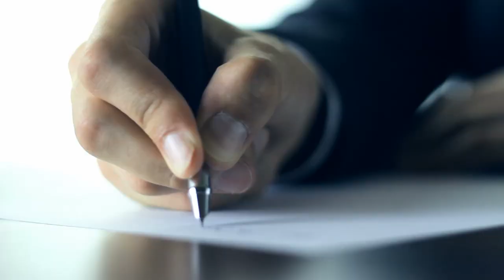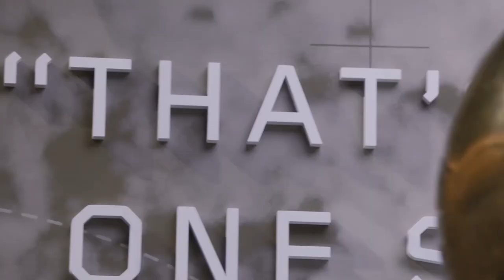10 Random Facts I Had To Double-Check To Believe (Something For Your Mind)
In this daily dose viral video, we are glad to present you the 10 Random Facts I Had To Double-Check To Believe. Here are amazing facts that you should know and something for your mind.

So please stay at home and keep safe everyone. Enjoy the trending viral videos that we have for your best of the week.

Welcome to Daily Dose facts, we give you something for your mind to enjoy, we will entertain you with amazing interesting facts, how to videos and much more, watch us for your viral videos, most amazing top 10, top 5 and all the top trending now, and best highlights from the internet to feed your brain.

your mind is your warehouse with the most amazing capabilities.

Its story time,  we give you mind blowing facts from around the world so sit back and relax and enjoy the fun facts we share.

Sit back relax and enjoy and watch whats trending now/today, the best of the week